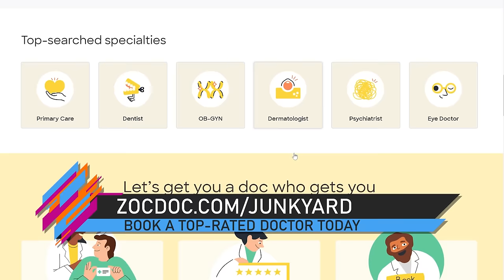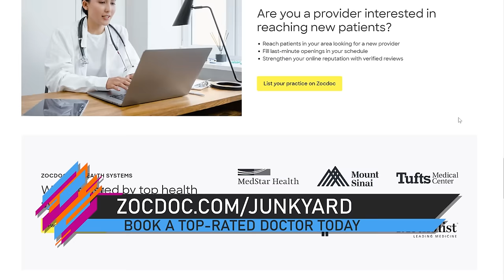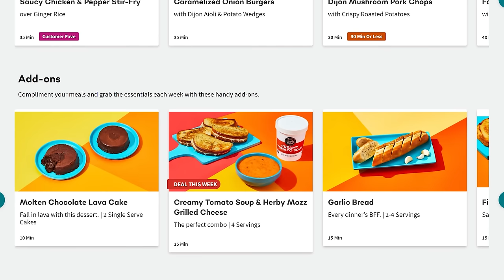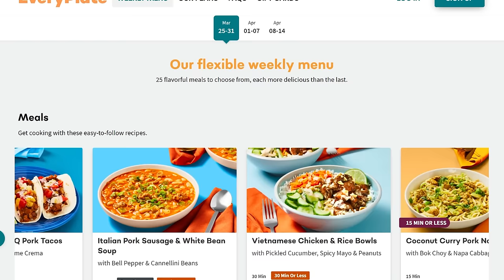Our Best Moments of 2023!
And that's a wrap! We are tying a bow on this first season of Junkyard Mayhem! We hope you had as much fun as we did! To celebrate a great first season we are taking a look back on some of our favorite moments like
Enjoy this episode and we will see you all for a new season next year!

and download the Zocdoc app for FREE. Then find and book a top-rated doctor today.

EveryPlate: Get started with EveryPlate for just $1.49 per meal PLUS $1 steaks for life. and enter code 49junkyardpod.

If you are interested in advertising on this podcast or having Shane and Hannah as guests on your Podcast, Radio Show, or TV Show, reach out to